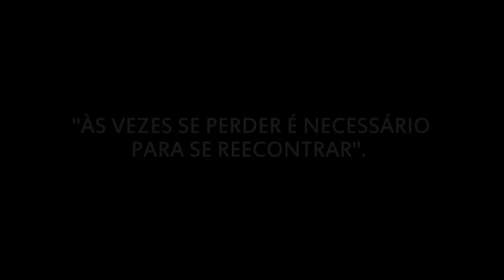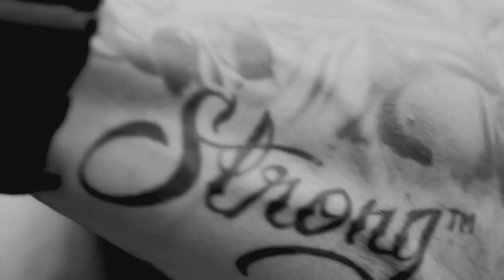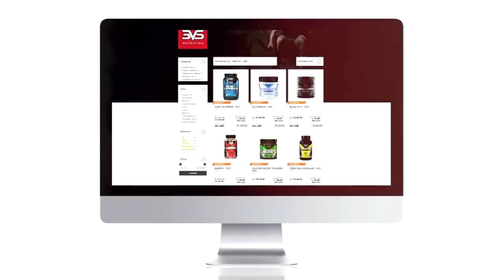CARLAO STRONG MOTIVACIONAL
Quem lembra onde a ABE Tv começou vai lembrar do Carlão Strong. Curte mais esse video motivacional da ABE Tv.